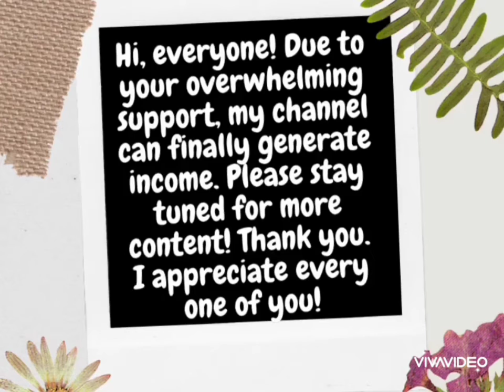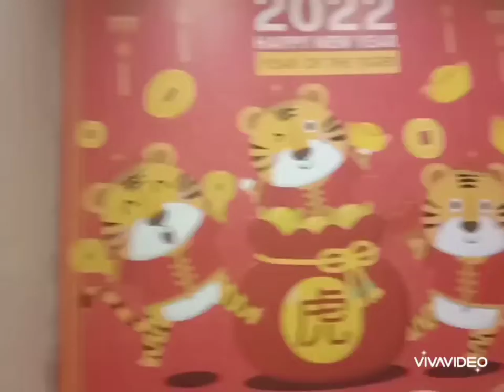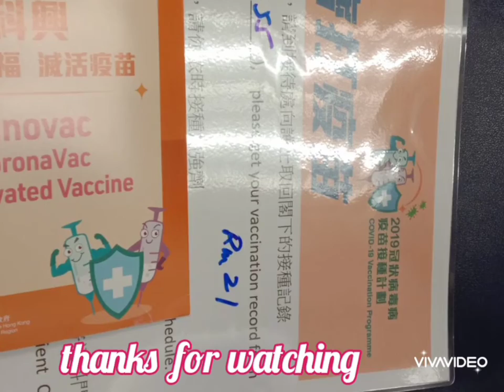tara mag paturok tayo # vaccine # sainovac # medicine 💉 ofw # life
tara mag paturok tayo # protection # vaccine # sainovac# medicine # ofw